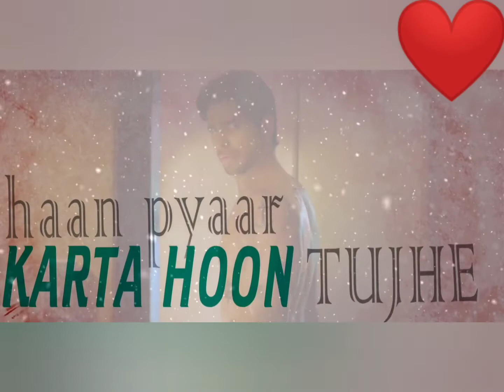Khone Se Darta Hoon Tujhe | Lagi Na Chhute | Arijit Singh | Jacqueline | 30 Seconds Whatsapp Status